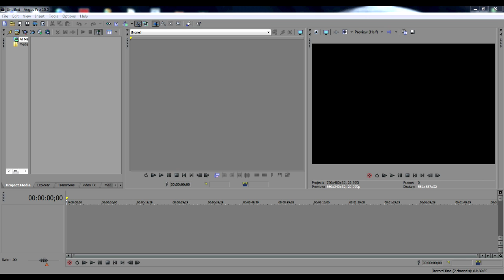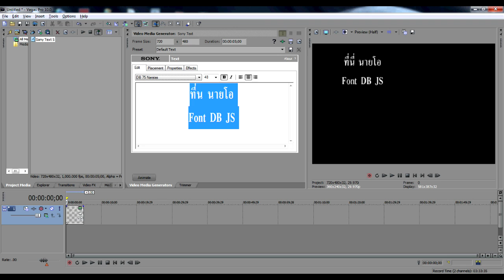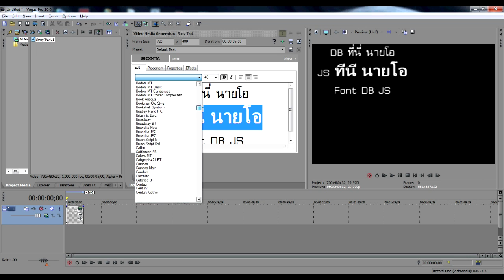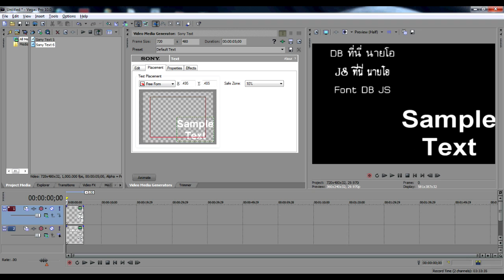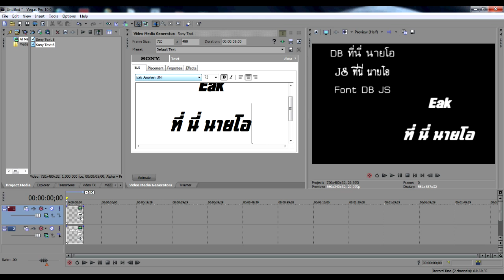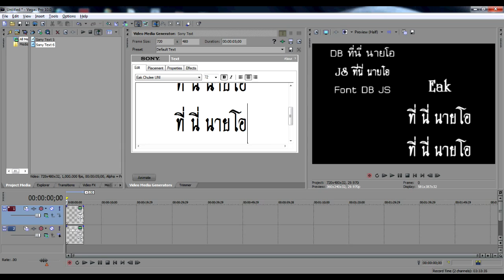แก้ไขสระกับวรรณยุกต์ทับกัน ใน Sony Vegas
กับ Font ตระกูล DB JS และ Eak